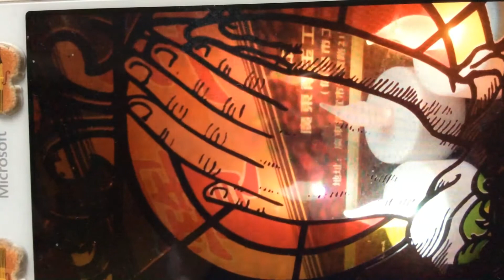Music 🎵for the tattooed hand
Sampling sounds of natural sources ✨✨✨🌚✨✨✨🌝✨✨✨